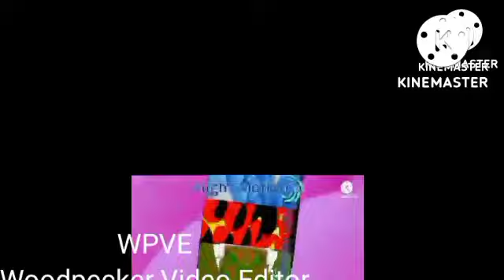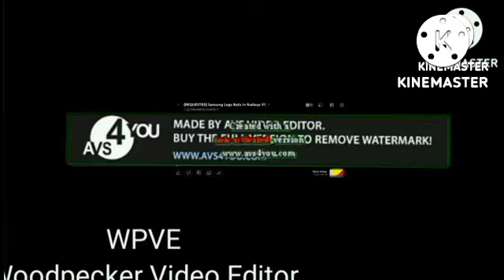251-260 samsung logo balls (it took years and ages and forever to make srry california effect)